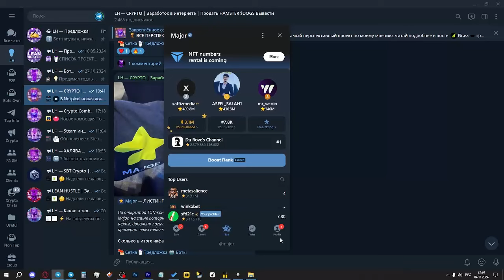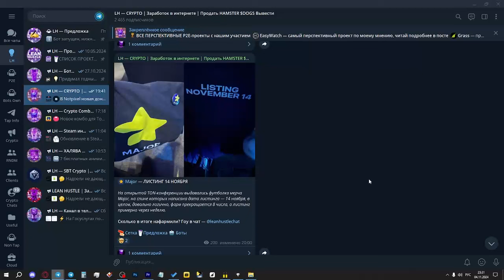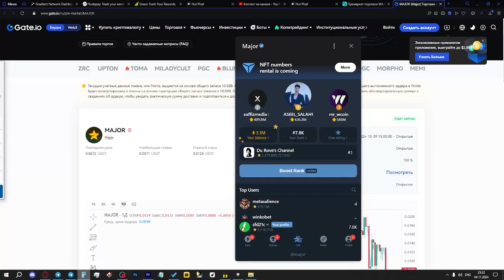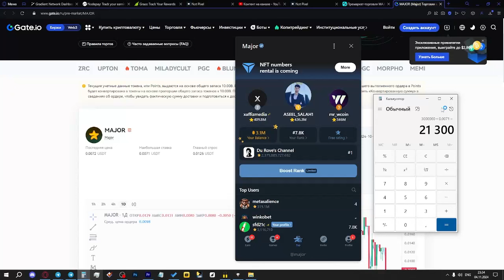СЛИЛИ ДАТУ ЛИСТИНГА MAJOR! КАК ПОЛУЧИТЬ АИРДРОП MAJOR! ДОСТИЖЕНИЯ В МЕЙДЖОР!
Сегодня обсудим слив даты аирдроп и листинга токена $MAJOR, также поговорим об ачивках, которые напрямую будут влиять на аирдроп.